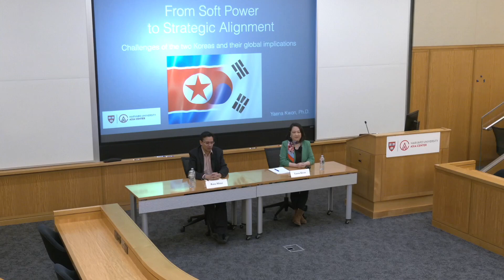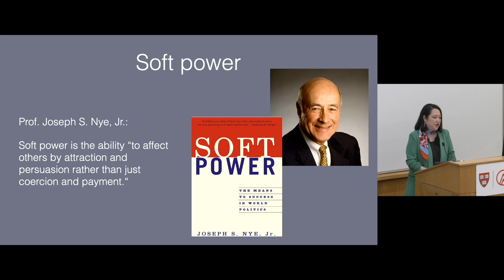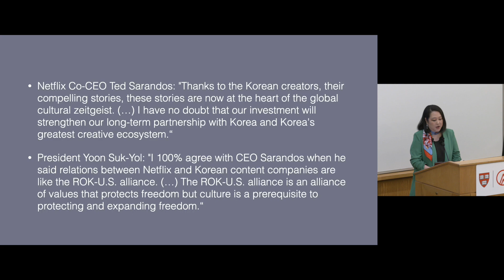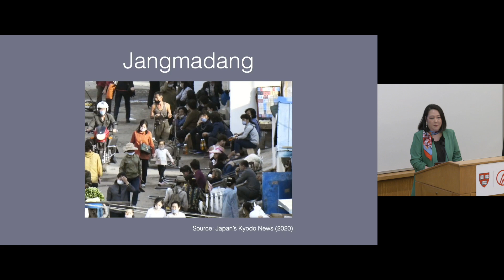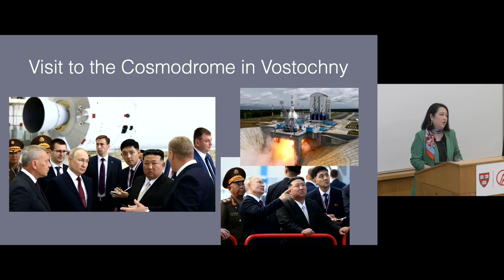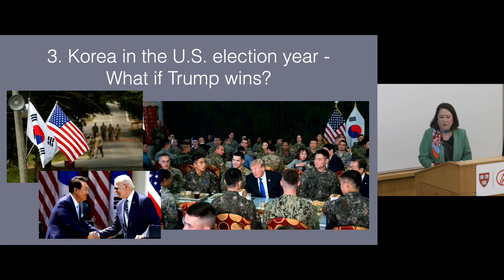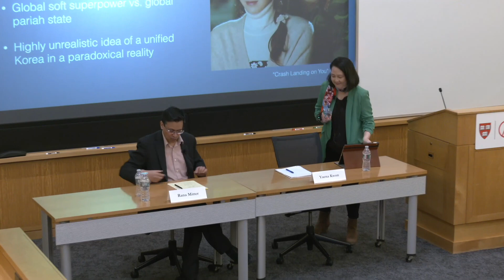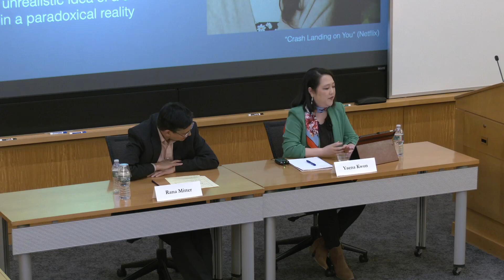From Soft Power to Strategic Alignment: Challenges of the Two Koreas and Their Global Implications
Speaker: Yaena Kwon, TV Journalist at ZDF and WDR; Visiting Scholar, Harvard University Asia Center

Moderator: Rana Mitter, S.T. Lee Professor of U.S.-Asia Relations, Harvard Kennedy School

Talk given on April 1, 2024
Location: S020, Belfer Case Study Room, CGIS South, 1730 Cambridge St., Cambridge, MA

Abstract: South Korea has become a soft superpower whose cultural influence keeps growing internationally and exceeds that of K-pop. When President Yoon Suk-Yeol visited the United States in 2023 and surprised President Biden with his singing skills, he sent out the message, “We go together.” Yet ultimately, South Korea’s smart diplomatic choices are driven by hard power. At the core of the seven-decade partnership between South Korea and the United States is an “ironclad” alliance that is still defined by mutual security and defense interests.

 On the other side of the Korean peninsula in the DPRK, North Korean leader Kim Jong-Un has strengthened his alignment with Vladimir Putin. Since February 2022, Pyongyang and Moscow have denied engaging in any arms deals. However, according to the U.S. government, Kim Jong-Un has been supporting Putin’s war against Ukraine, and Russia has acquired ballistic missiles and other munitions from the DPRK. Both autocrats have also deepened their ties with China, while South Korea, under the Yoon government, has prioritized trilateral cooperation with the United States and Japan.

 During the 2024 U.S. election year, the anti-Western alliance between Pyongyang and Moscow might become even more aggressive. What are the geopolitical implications of this strategic alignment? And what will happen to the two Koreas if Donald Trump gets reelected?

 In this presentation, visiting scholar and journalist Dr. Yaena Kwon addresses the deepening political divisions on the Korean peninsula and how they impact the security order in Asia and globally.